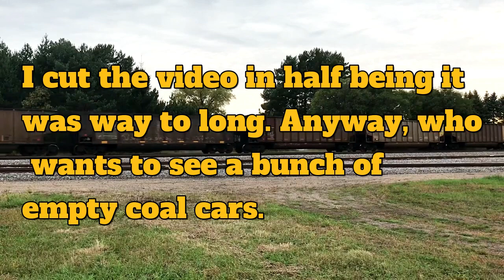BNSF Empty Coal with 3 EMD DPU's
10/02/2019 Remake video. Taken in Little Falls, Mn. on the Staples Sub.